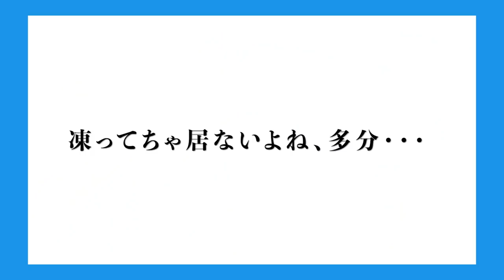【再び】北浦ボラコンチャレンジ。